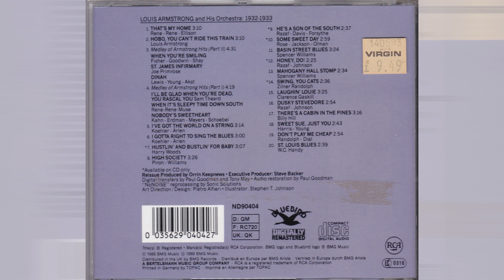Louis Armstrong - High Society - década de 1930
Este fonograma foi recuperado pela RCA, usando o processo NoNoise. da Sonic Solutions. Louis Armstrong toca com a sua orquestra da época.